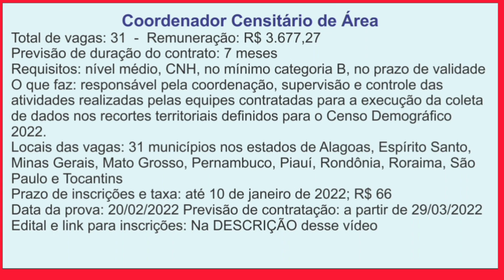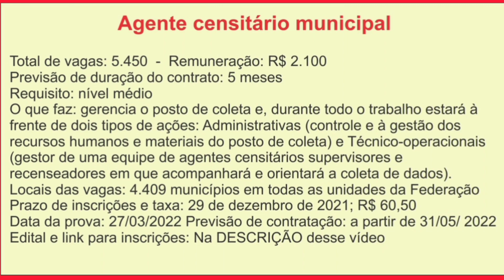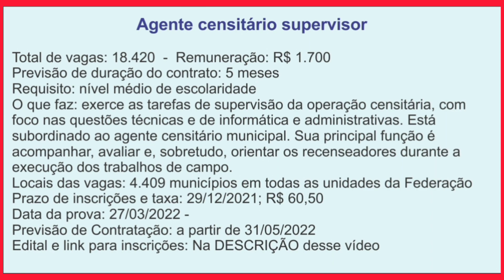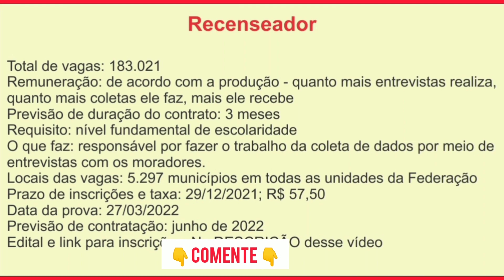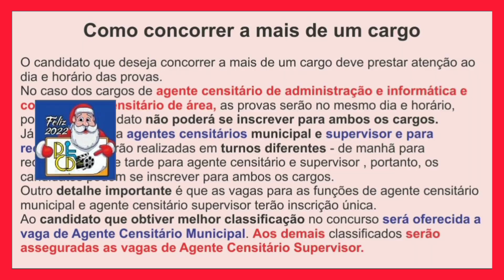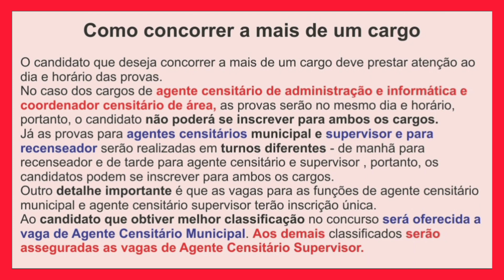Concurso IBGE, veja quais cargos e atribuições.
Fala galera aqui é Diorgenes Canasl PCD em AÇÃO subindo mais um video pra voces. Hoje vamos falar do concurso do IBGE são mais de 200 mil vagas espalhada por esse Brasil de meu Deus.
No video vou detalhar as vagas disposniveis, com detalhes de quantitativo de vagas, salarios, locais disponiveis, datas de inscrições e de provas, bem como a data prevista de contratação.
Fiqaue com a gente até o final e vera se voce pode se increver pra duas das vagas.
Agente Censitário de Administração e Informática
Total de vagas: 1.781 - Remuneração: R$ 1.700
Previsão do contrato: 5 meses - Requisito: nível médio
O que faz: responsável pelo suporte às atividades administrativas e de tecnologia necessárias ao funcionamento das coordenações de subárea, responderão pelas contratações, pagamentos, suprimentos e apoio de serviços de informática aos postos de coleta e suas equipes de supervisores e recenseadores distribuídos em todos os municípios.
Locais das vagas: 1.084 municípios em todas as unidades da Federação
Prazo de inscrições e taxa: até 10/01/2022; R$ 44 Data da prova: 20/02/2022
Previsão de contratação: a partir de 29 de março de 2022
Coordenador Censitário de Área
Total de vagas: 31  -  Remuneração: R$ 3.677,27
Previsão do contrato: 7 meses
Requisitos: nível médio, CNH, no mínimo categoria B, no prazo de validade
O que faz: responsável pela coordenação, supervisão e controle das atividades das equipes da coleta de dados.
Locais das vagas: 31 municípios nos estados de Alagoas, Espírito Santo, Minas Gerais, Mato Grosso, Pernambuco, Piauí, Rondônia, Roraima, São Paulo e Tocantins
Prazo de inscrições e taxa: até 10/01/2022; R$ 66
Data da prova: 20/02/2022 Previsão de contratação: a partir de 29/03/2022
Agente censitário municipal
Total de vagas: 5.450 - Remuneração: R$ 2.100
Previsão  do contrato: 5 meses
Requisito: nível médio
O que faz: gerencia o posto de coleta e à frente de dois tipos de ações: Administrativas  e Técnico-operacionais.
Locais das vagas: 4.409 municípios em todas as unidades da Federação
Prazo de inscrições e taxa: 29/12/2021; R$ 60,50
Data da prova: 27/03/2022
Previsão de contratação: a partir de 31 de maio de 2022
Agente censitário supervisor
Total de vagas: 18.420  -  Remuneração: R$ 1.700
Previsão contrato: 5 meses
Requisito: nível médio
O que faz: exerce as tarefas de supervisão da operação censitária. Está subordinado ao agente censitário municipal. Sua principal função é acompanhar, avaliar e, sobretudo, orientar os recenseadores durante a execução dos trabalhos de campo.
Previsão de contratação: a partir de 31/03/2022
Recenseador
Total de vagas: 183.021
Remuneração: de acordo com a produção - quanto mais entrevistas realiza, quanto mais coletas ele faz, mais ele recebe
Previsão de contrato: 3 meses
Requisito: nível fundamental
O que faz: responsável por fazer o trabalho da coleta de dados por meio de entrevistas com os moradores.
Locais das vagas: 5.297 municípios em todas as unidades da Federação
Prazo de inscrições e taxa: 29/12/2021; R$ 57,50
Previsão de contratação: junho de 2022
Como concorrer a mais de um cargo
O candidato que deseja concorrer a mais de um cargo deve prestar atenção ao dia e horário das provas.
No caso dos cargos de agente censitário de administração e informática e coordenador censitário de área, as provas serão no mesmo dia e horário (das 13h às 17h), portanto, o candidato não poderá se inscrever para ambos os cargos.
Já as provas para agentes censitários municipal e supervisor e para recenseador serão realizadas em turnos diferentes - de manhã para recenseador e de tarde para agente censitário e supervisor , portanto, os candidatos podem se inscrever para ambos os cargos.
Outro detalhe importante é que as vagas para as funções de agente censitário municipal e agente censitário supervisor terão inscrição única.
Ao candidato que obtiver melhor classificação no concurso será oferecida a vaga de Agente Censitário Municipal. Aos demais classificados serão asseguradas as vagas de Agente Censitário Supervisor.